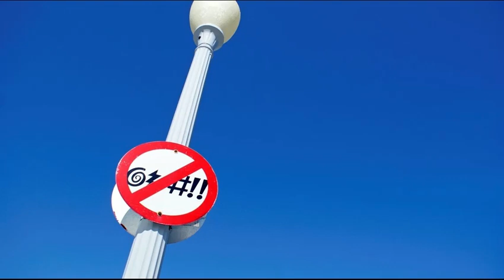No Profanity (instrumental)